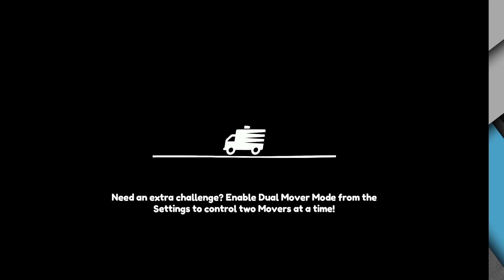Finally beat the 1:04!!!!!